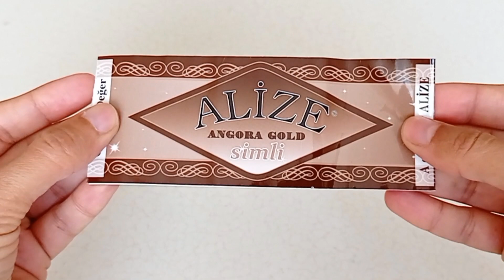How to Crochet Rectangle Shawl - Easy Crochet Knitting Shawl Pattern For Beginners - Crochet Shawl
Please click to move my videos to the top of Google Search Rankings and YouTube Watch Lists